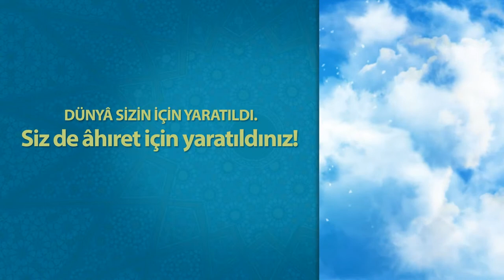Dünya sizin için, Sizde Ahiret için yaratıldınız.